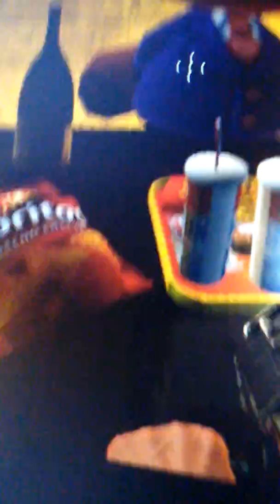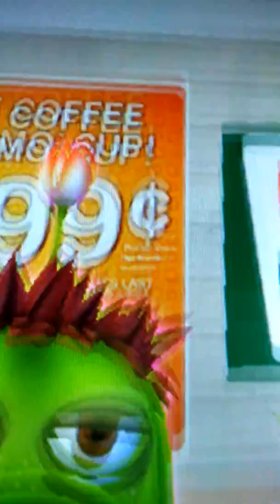30 subscribers special part 1/3 Gmod: 7Elven cactus